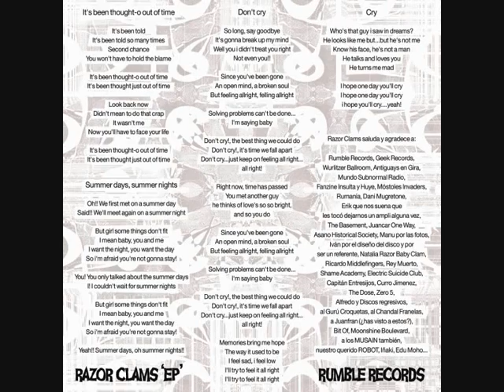Razor Clams - It's been thought-o out of time.wmv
Primer tema de la cara A su 7" "Second Chance, you won't have to hold the blame" en Rumble Records

First track from A side of their 7" "Second Chance, you won't have to hold the blame" on Rumble Records

Letra/Lyrics

It's been told
It's been told so many times
Second chance
You won't have to hold the blame

It's been thought-o out of time
It's been thought just out of time

Look back now
Didn't mean to do that crap
It wasn't me
Now you'll have to face your life